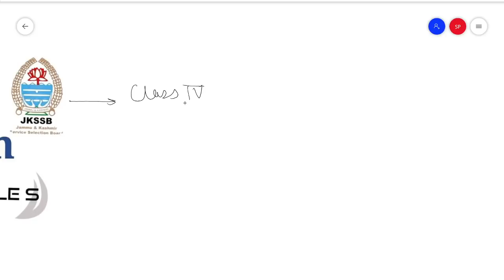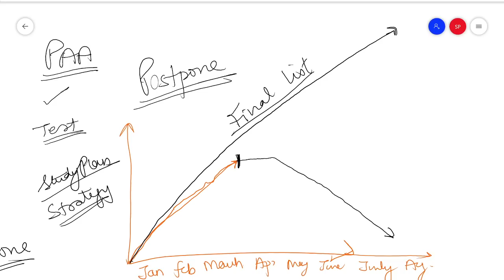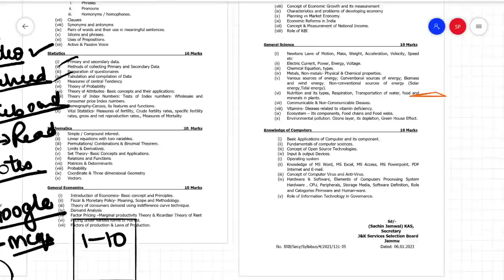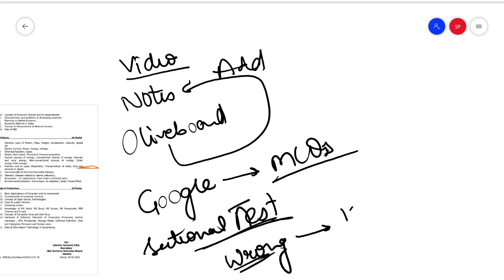Will JKSSB Conduct Exams On Time ?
Or Download Telegram App
Search @SSSTRIPLES